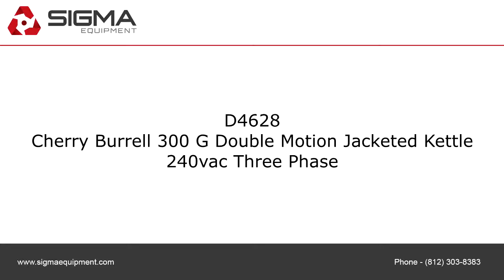D4628 Cherry Burrell 300 G Double Motion Jacketed Kettle SIGMA Equipment.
This is a functional video of D4628 Cherry Burrell 300 G Double Motion Jacketed Kettle. for more available equipment.